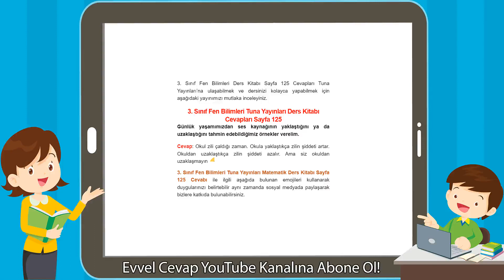3. Sınıf Fen Bilimleri Tuna Yayınları Ders Kitabı Cevapları Sayfa 125